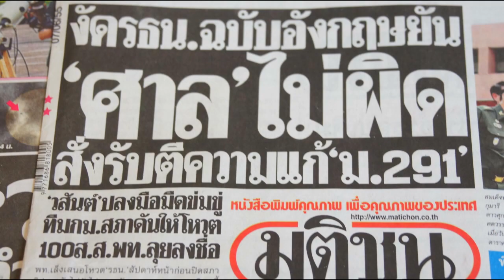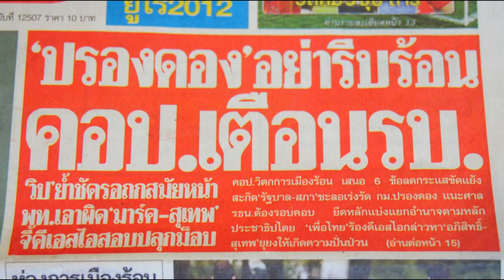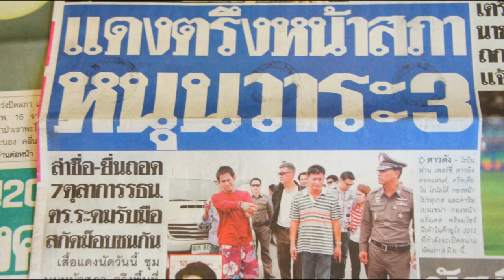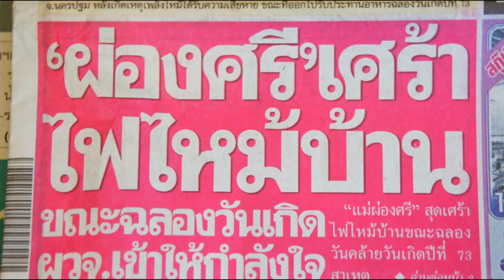ข่าวหน้าหนึ่ง BV TV 7 มิย.55